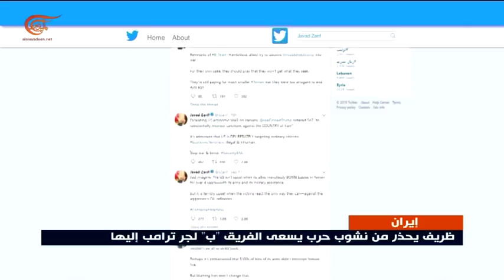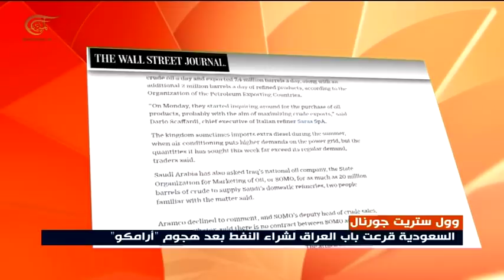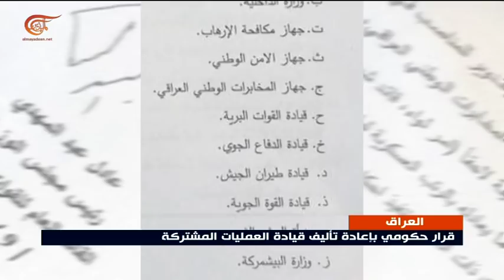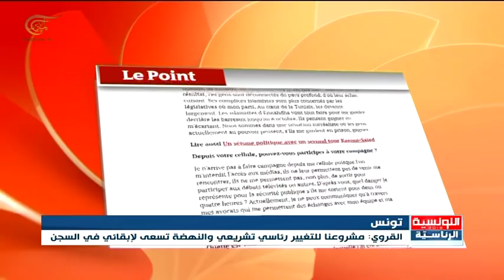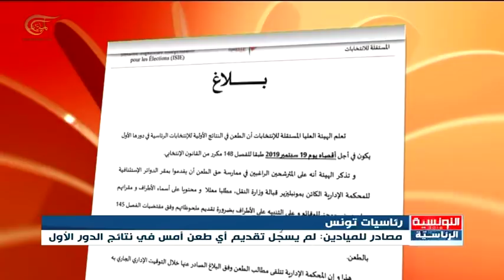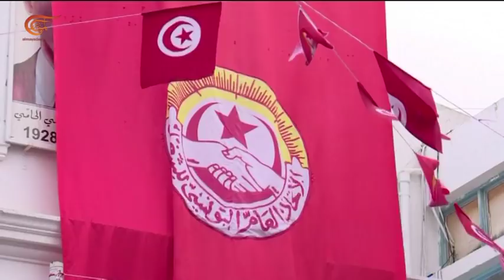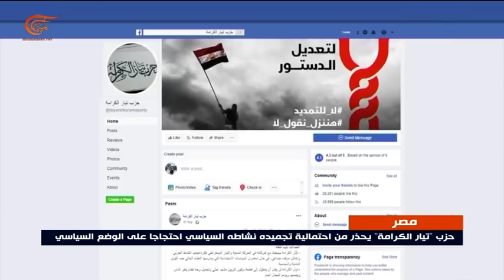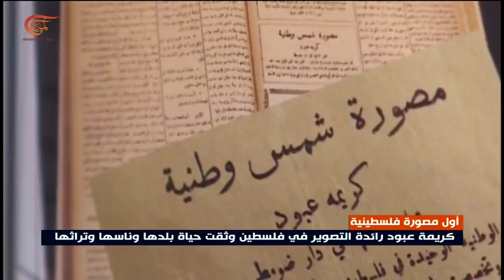نشرة الأخبار | الظهيرة | 2019-09-19